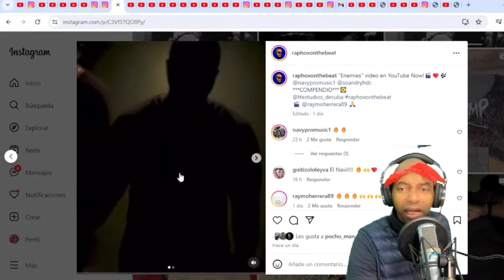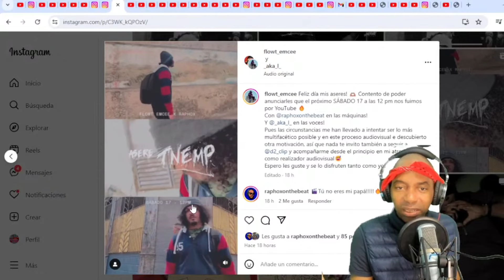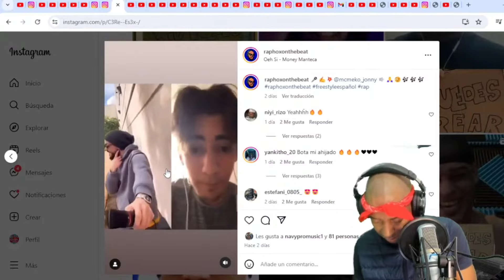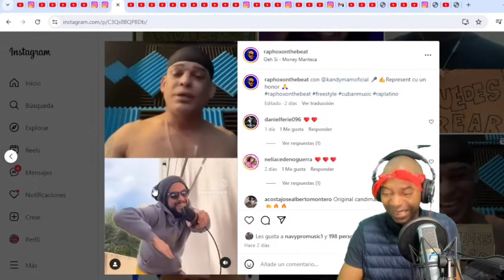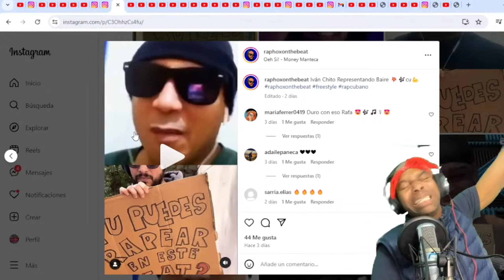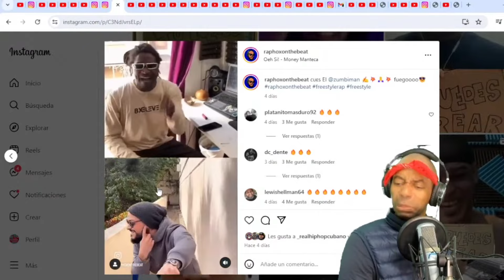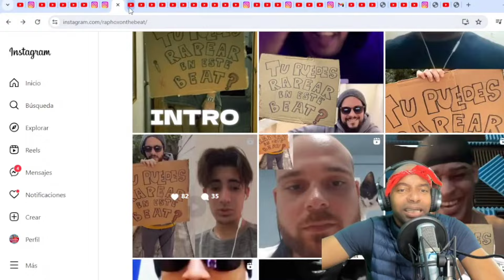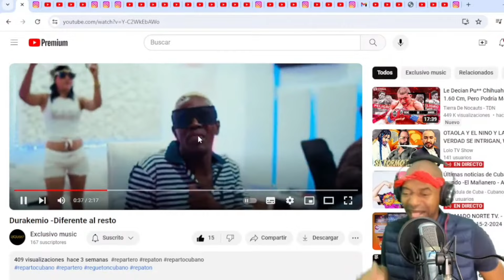KANDYMAN ROMPE EN CHALLENGE VIRAL DE RAPHOX!